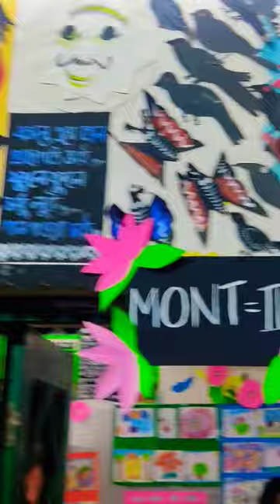Craft work of the students of patha bhavan# just wonderful# shorts# subscribe my channel